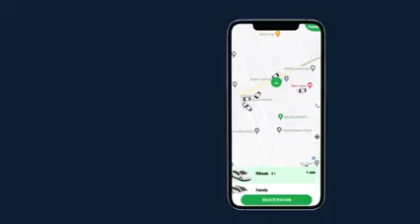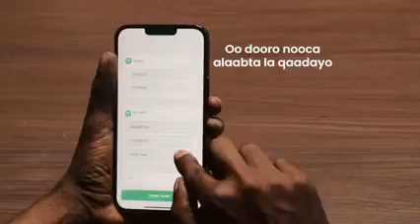DEG DEG Madaxweyne Erdogaan waa guulaystay🇹🇷